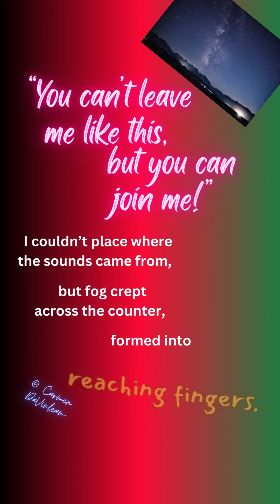Dirt Hole - Part 11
Episode of 24/7 Stories by Carmen DaVinleam - Dirt Hole Part 11